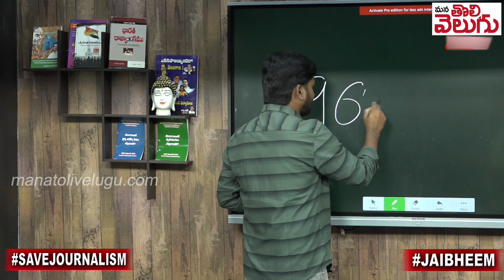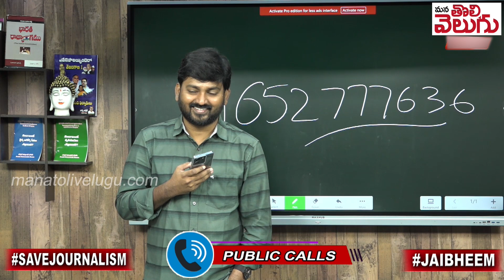జనంతో మనం !ప్రజల కోపం చూస్తే ఎమ్మెల్యేలు ఎన్నికల ప్రచారంలో తిరగగలరా!?| Public Fires On BRS MLAs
జనంతో మనం !ప్రజల కోపం చూస్తే ఎమ్మెల్యేలు ఎన్నికల ప్రచారంలో తిరగగలరా!?| Public Fires On BRS MLAs | Mana Tolivelugu